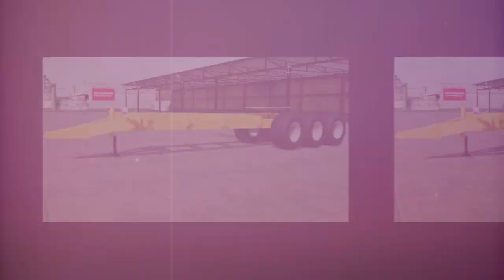FS 20 ALL INDIAN TRACTOR MUD MAP APK || NO LAG NO CRASH || WORKING IN 2.4.6.8... GB RAMS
Presenting New Video 😄

If You Like Our Gameplays N mods Then Make Shure To Check Out Our Channel For More Gameplays N mods Like This And Dont Forget To Subscribe And Hit That Bell Icon For Latest Updates

🔴RULES FOR MODS/APKS
★ GIVE MY LINK FOR DOWNLOAD
★ DON'T RE UPLOAD MINE VIDEO.
★ MUST MENTION CREDIT
 EX :
MOD NAME : (@merganser_gamerz   )

IF YOU'RE USING MY MOD , GIVE CRESIT OR BE READY FOR STRIKE 😈👿

GAMEPLAY : @NoCopyrightGameplays

APK LINK : CHECK PIN COMMENT (AFTER PREMIRE)